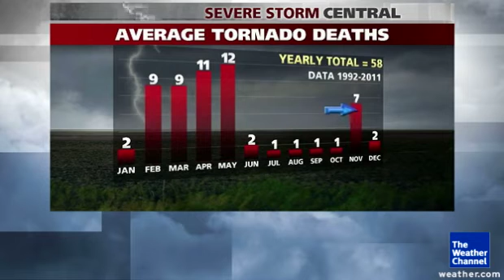New Tornado Record Broken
A new tornado record was set today and it's a good thing! Severe Weather Expert Dr. Greg Forbes explains the record for number of straight days without a tornado fatality.